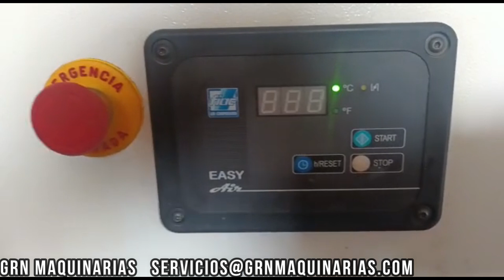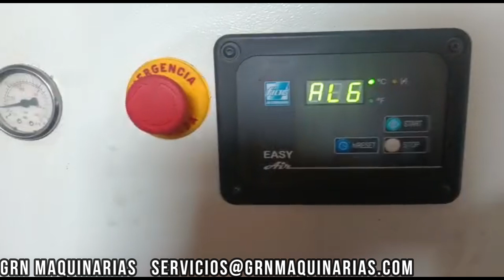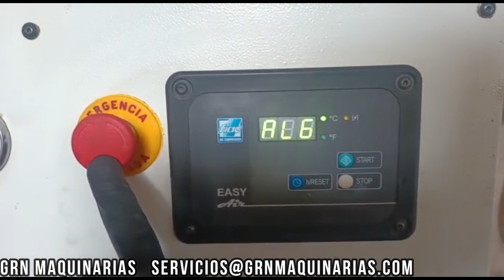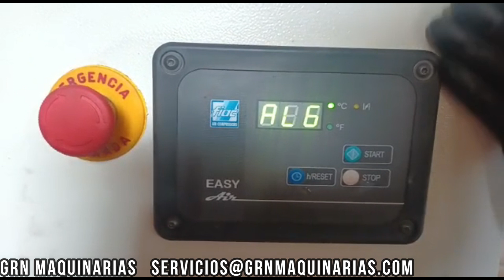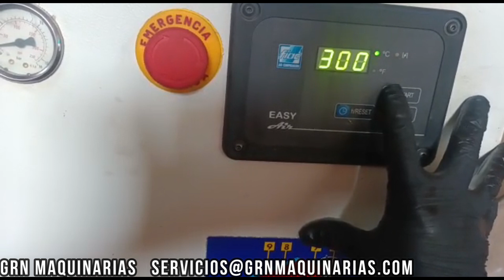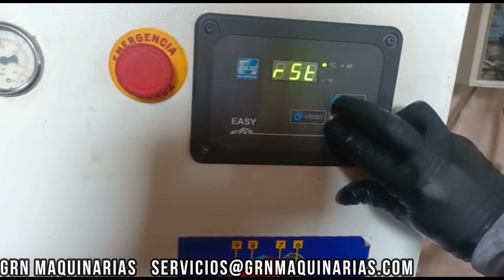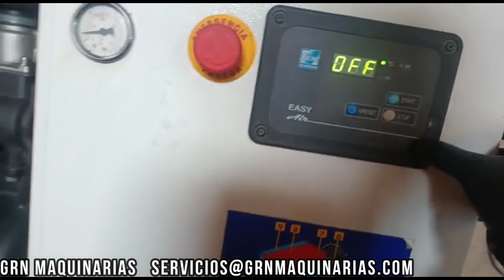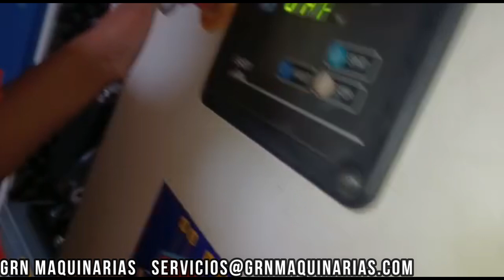ALARMA AL3 / DIAGNOSTICO / FIAC NEW SILVER